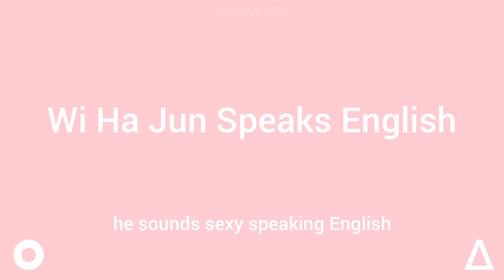Wi Ha Jun Speaks English in Squid Game - EP 7 [ENG SUB]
I've just found out that his English is amazing, moreover he sounds sexy.

We do not provide the naked scene of the old guy, it is a compilation of the cop "Wi Ha Jun" speaking English only. Please understand and there is no such a real satisfaction in this scene neither.

The old guy's name is Geoffrey Giuliano. He is an American author, radio personality, and film actor, best known for his biographies of the Beatles members John Lennon, Paul McCartney, and George Harrison, and of musician Pete Townshend. He is also known for his involvement in the McLibel case.

If you haven't watched Squid Game yet, you can watch it whenever you are free. This drama is really meaningful in our society. It shows the power of MONEY. When life is too hard, people willing to do such things. Trust someone too much can be harmful, there are 2 options that you'll get, betrayal or loyalty.

The Betrayal, The Sacrifice, The Friendship. Available on Squid Game!!!

if you want to see more, you can watch on Netflix!

Wi Ha Jun's IG:
wi__wi__wi

I do not know between "Wi Ha Jun" and  "Wi Ha Joon" which one is the actual name to write but I saw on his Instagram's Name is "Wi Ha Jun" so I wrote it as Wi Ha Jun.